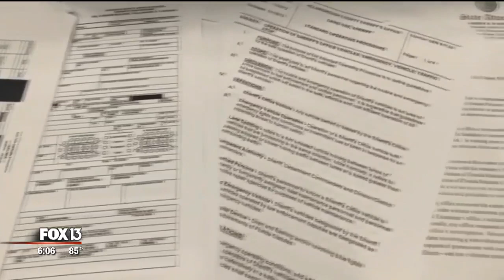Internal investigation: Hillsborough deputy did not stop immediately after hitting teen on roadway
Three months after a 15-year-old boy was hit an killed by a deputy in Tampa, investigators released their internal affairs report, revealing what lead up to the crash - and what they believe happened in the moments after.

At the time, witnesses told family members that the deputy “kept going” after hitting 15-year-old Josiah Pinner. According to the Hillsborough County Sheriff's Office, Deputy Montesi’s accident was not considered a hit-and-run, and he “traveled past the incident and turned around.”

However, GPS and speed data obtained by FOX 13 shows the deputy continued driving nearly 30 seconds after he hit Pinner.